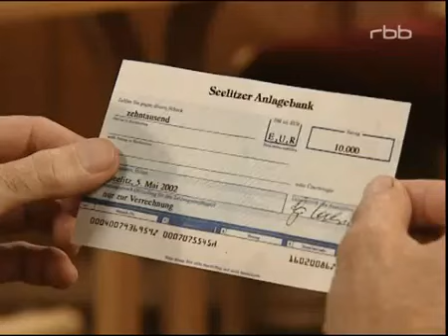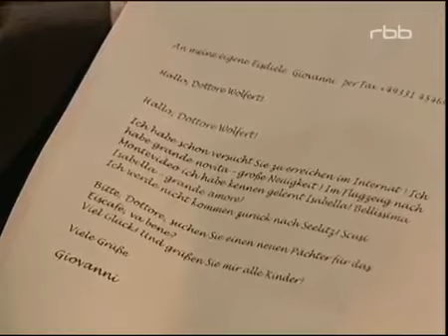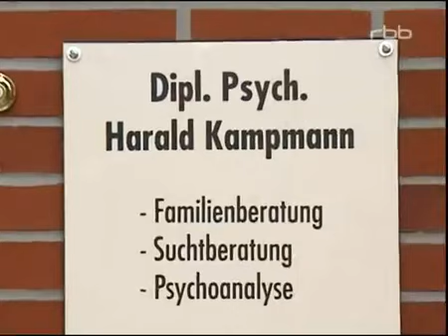Schloss Einstein Seelitz - Staffel 5 - Folge 226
Folge 226 ist die 26. Folge der 5. Staffel von Schloss Einstein.
Die Erstausstrahlung erfolgte am 4. Januar 2003.

Nun wird Louisa tatsächlich verfolgt! Allerdings nicht nachts und von einem Unbekannten, wie sie behauptet hatte, sondern von Anna, Thekla und Erzieherin Nadja. Denn Louisa lässt sich auch vom strikten Ausgehverbot nicht abhalten und schleicht sich prompt am nächsten Mittwoch wieder aus dem Internat. Die drei Verfolgerinnen glauben aber absolut nicht daran, dass Louisa Babysitten geht und tatsächlich entdecken sie, wie Louisa in einem Haus mit einem Ärzteschild dran verschwindet.

Eiswölfchen! Eisdielenbesitzer Giovanni hat im sonnigen Süden seine Traumfrau gefunden und wird definitiv nicht nach Seelitz zurückkehren. Dr. Wolfert vertritt ihn zwar erst einmal mit phantastischem Schokoeis, hat aber nicht vor, vom Lehrer zum Eismacher umzusatteln. Für die Kids steht fest: ein neuer Eisdielenbesitzer muss her. Am Besten direkt aus Bella Italia und zwar per Anzeige übers Internet. Inzwischen haben aber auch die Lehrer von Schloss Einstein schon eine Idee, wie man die Eisdiele zu pädagogischen Zwecken nutzen könnte.

Wo ist denn nur Papageno? Emely, Manuela und Anne-Claire suchen fieberhaft nach dem entflogenen Wellensittich von Emelys Tante. Die wird nämlich jeden Moment im Internat erwartet und ist bestimmt nicht begeistert, wenn sie herausfindet, dass die drei ihren gefiederten Liebling haben ausbüchsen lassen. Da fällt Manuela und Anne-Claire ein, dass man ja auch einen Doppelgänger beschaffen könnte und sind schon auf und davon ins nächste Zoogeschäft. Rechtzeitig?

Hauptdarsteller

Anina Abt-Stein als Louisa Ellwang
Natascha Born als Anne-Claire Clemens
Marie-Luisa Kunst als Elisabeth von Hohenfels
Emely Neubert als Manuela Vogt
Maximilian Oelze als Johannes Bodenstein
Josefine Preuß als Anna Reichenbach
Paula Schramm als Emely Busch
Lisa Schumme als Thekla Singer
Marcus Wengler als Sebastian Goder

Erwachsene

Karsten Blumenthal als Hannes Fabian
Daniel Enzweiler als Gregor Haller
Rebekka Fleming als Marianne Gallwitz
Christiane Hagemann als Sascha Hansen
Peter Hausmann als Eberhard Werner
Ludwig Hollburg als Dr. Lutz Wolfert
Judith Klein als Nadja Kunze
Wilfried Loll als Dr. Emanuel Stollberg
Gert Schaefer als Heinz Pasulke

Gast- & Nebendarsteller

Jonathan Feurich als David Hoppel
Benjamin Neumann als Otto Hempel
Samantha Preilowski als Antonia Fabri
Us Conradi als Emelys Tante Hilde

Abwesende Hauptdarsteller

Sarah Blaßkiewitz als Josephine Langmann
Kristin Bohm als Sylvia Ziethen
Max Fritzsching als Josh Friedlein
Dennis Habedank als Benjamin Lewin
Christian Karn als Hendrik Wernicke
Jerusha Kloke als Paula Krüger
Christoph Kozik als Franz Bartel
Martin Krahn als Max Richter
Adrien Löffler als Romeo Gürtler
Mandy-Marie Mahrenholz als Laura Marwege
Julia Popke als Kim Riemann
Romina Weber als Doro Schatz

Bemerkung:

Samantha Preilowski (Antonia) steigt ein.
Anina Abt-Stein (Louisa) steigt aus.

Musik

Alles ist relativ von Einsteins feat. Julian Witzel (Titelsong)

Trivia

Erster Auftritt von Antonia Fabri.
Letzter Auftritt von Louisa Ellwang.